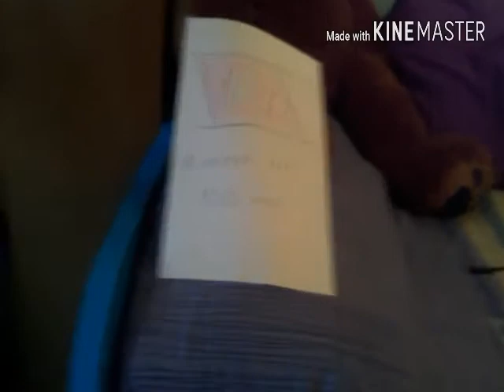Especial 100 suscriptores | Placa?!!